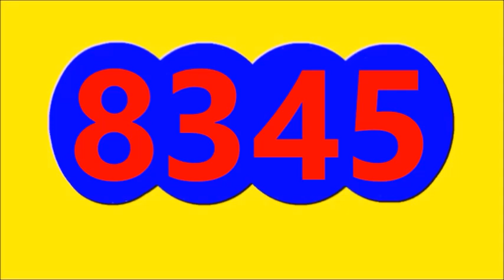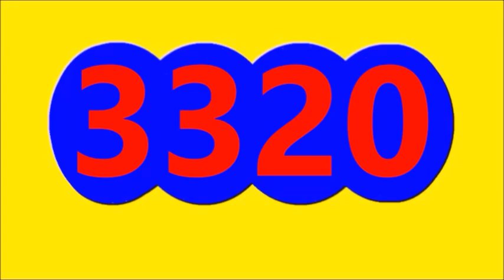Ultimos RESULTADOS SORTEOS DE LOTERIAS Y CHANCES DE HOY LUNES 14 DE AGOSTO DEL 2023 (actualizado)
Ultimos RESULTADOS SORTEOS DE LOTERIAS Y CHANCES DE HOY LUNES 14 DE AGOSTO DEL 2023
ULTIMOS RESULTADOS DE LOS CHANCES Y LOTERIAS DEL DIA DE HOY LUNES 14 DE AGOSTO DEL 2023